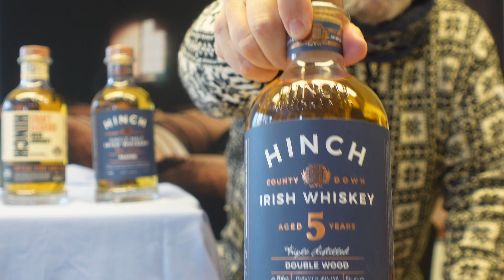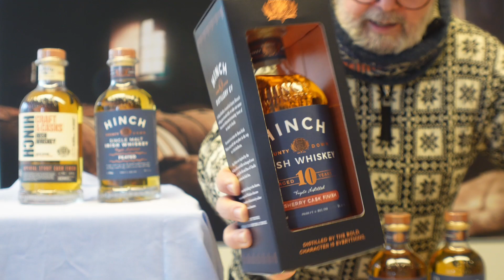Hinch Distillery | Nieuwe Whiskey's bij B&T | Jock Shaw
Hallo whiskyliefhebbers,

In deze video praat onze zeer enthousiaste brand ambassador Jock Shaw u bij over het assortiment van een mooie nieuwe Ierse distilleerderij bij Bresser & Timmer.

Wilt u meer weten over deze producten? Lees dan verder op onze website!